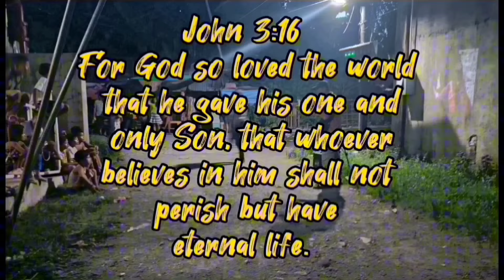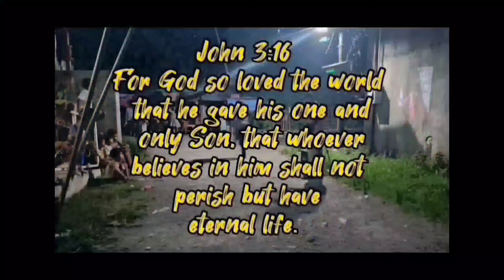BASKETBALL BONDING/ MAGALING AT MAHILIG SILA SA LARO/ KALINGAP RAB/ AUSTRALIANONG KAMBAL